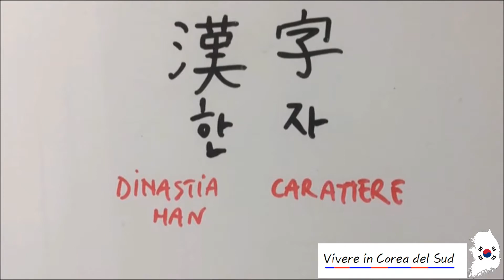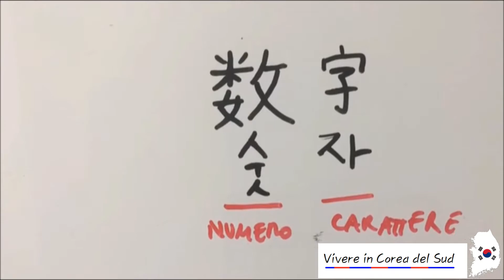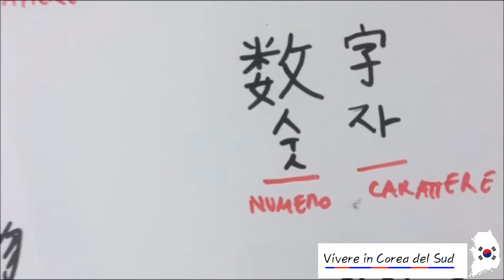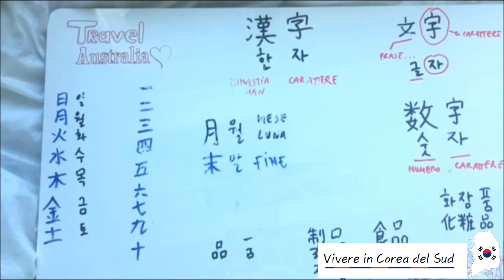Il coreano e gli Hanja 漢字 한자 (Serve saperli??)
Oggi ho provato a fare un video diverso dal solito.
Forse sarà un po' più chiaro per chi ha già un po' di basi sul'argomento.
Risponderò ad ogni domanda qualora sorgessero dubbi o curiosità!